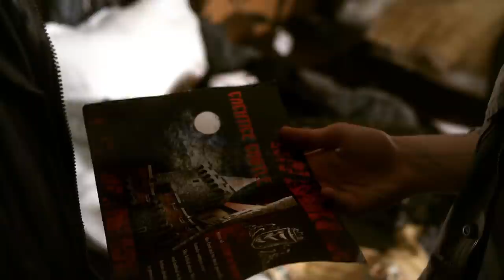Every Fright Night Movie - Explored - An Insanely Brutal 80's Masterpiece That Still Stands Tall!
Vampires almost disappeared from the mainstream for quite some time. Though there had been some adaptations from Stephen King's "Salem's Lot" producing a miniseries in the early 1980s, there were hardly any vampire films after the Hammer horror films of the '60s and '70s. "Fright Night," released in 1985, had just the right timing for a vampire horror movie, by reintroducing vampires to the horror genre just the way "Scream" reintroduced slashers. This Tom Holland film was highly successful, as it became the second-highest-grossing horror film of 1985, spawning a sequel in 1988, a reboot in 2011, and yet another inspired version in 2013 with a false identity of a remake of the 1988 sequel.
The original "Fright Night" is a cult classic, with horrors and the practical effects of the '80s that make it impeccable. The debutant director defined the vampire story in a different format altogether, presenting a new outlook, "What if someone finds out that their neighbor is a blood-sucking creature?" The story revolves around young Charlie Brewster, featured by William Ragsdale, who finds out, his neighbor Jerry featured by Chris Sarandon, is a vampire. To stop Jerry from mass killings, Chris sought help from Peter Vincent, featured by Roddy McDowall, a vampire hunter. The film had received positive responses from the critics and grossed $24.9 million at the box office.
"The Fright Night Part 2", the sequel, was released in 1988 and directed by Tommy Lee Wallace. William Ragsdale and Roddy McDowall reprised their roles as Charlie and Peter. In this sequel, Charlie, who goes to a college, is about to encounter more vampires, who are desperate for revenge. The other stars of the movie are Traci Lind and Julie Carmen.
The 2011 remake has the same plot as the original 1988 “Fright Night”, while Craig Gillespie directs it and stars Anton Yelchin, Colin Farrel, Christopher Mintz, David Tennant, and many more. The film received quite positive reviews for its humor and cast performance.
The franchise's final film is "Fright Night 2: New Blood", released in 2013 and directed by Eduardo Rodriguez. The film stars Will Payne, Jaime Murray, Sean Power, Sacha Parkinson, and many more. So, let us introduce you to the vampires of the movies one by one.